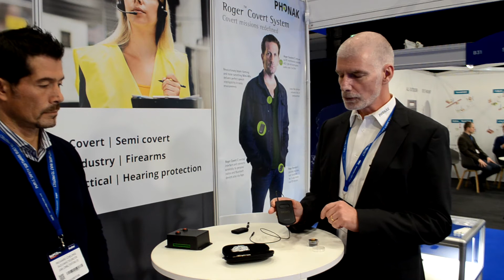Phonak's Roger C Covert System at BAPCO 21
Richard introduces us to Gert Mangold from Phonak, Switzerland at the BAPCO Exhibition held on 12 -13th October 2021.  Gert showcases the Roger C Covert System, rated for its unrivalled audio quality and remarkable voice pickup ability, owing to its innovative digital signal processor and algorithms.